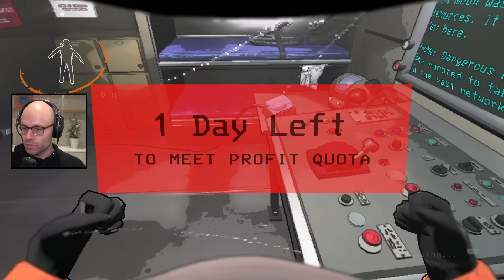This bug is a freak (Lethal Company)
This video came from my stream on January 3rd, 2023. Catch me live from 9AM-2PM PT every weekday